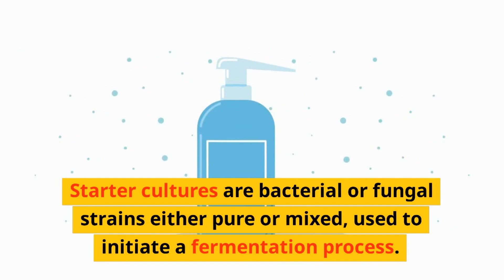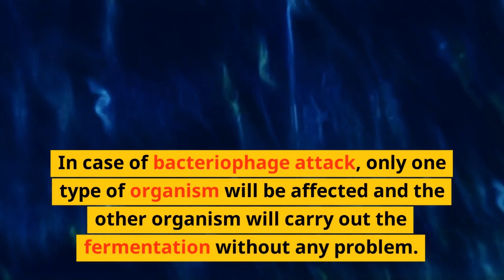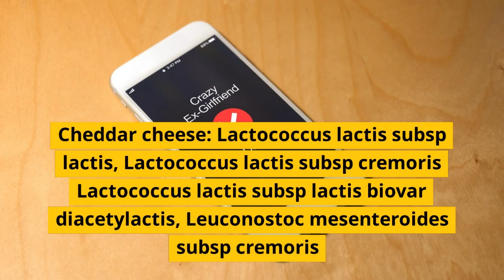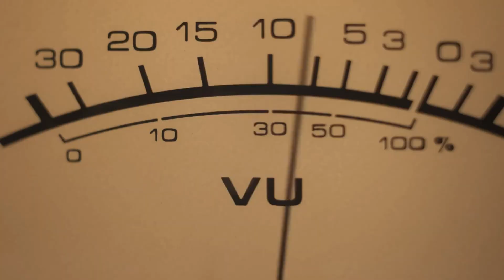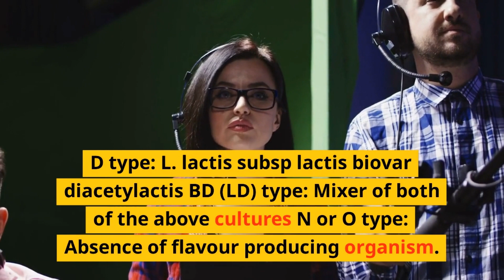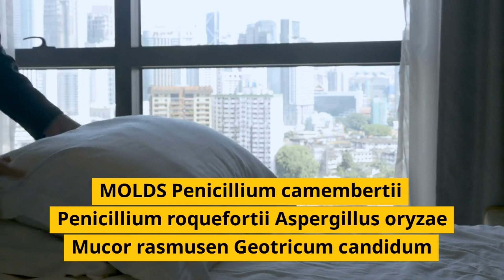Starter culture and its types